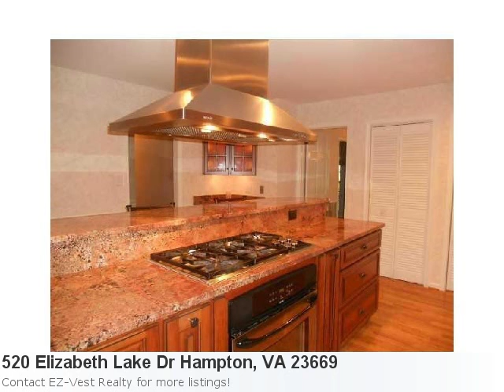520 Elizabeth Lake Dr Hampton, Va Is A Beautiful 4 Bedroom, 2 Bath Home Priced At Just $2,000! Mls#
Stunning Listing In Hampton, Take A Peek! Property Details For: 520 Elizabeth Lake Dr Hampton, VA 23669Type: RentalPrice: $2,000 Bedrooms: 4 Baths: 2.0 Here is some additional information about 520 Elizabeth Lake Dr Hampton VA: See full detail for Listing: 10223107 Stunning Panoramic Waterviews Set The Tone In This Magnificent 4 Bedroom 2 Bath Home In Beautiful Elizabteh Lake Estates, A Covenant Community With Pool. Watch Breathtaking Sunsets From The 400 Square Foot Florida Room Or From Your Custom Tre Deck. Take A Sunset Boat Cruise Right From Your Own Dock To Bay. Huge Kitchen With Custom Cabinets, Granite Counters, Pantry, And Stainless Steel Appliances. Large Formal Dining Room. Formal Living Room And Separate Familyroom/Study With Fire Place And Built-In Bookcases. Gigantic Sunroom With Windows All Around With Gorgeous Views Of The Water. Large Master Suite With His And Her Closets And Private Bath With Two Sinks. 3 Additional Large Bedrooms. Huge Custom Deck. Attached Garage. Call Today For Your Private Showing.